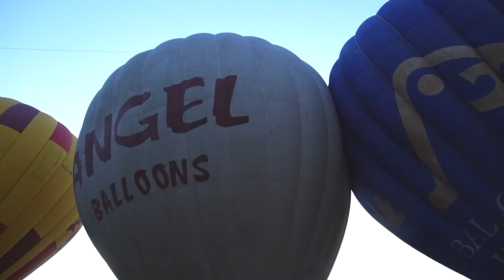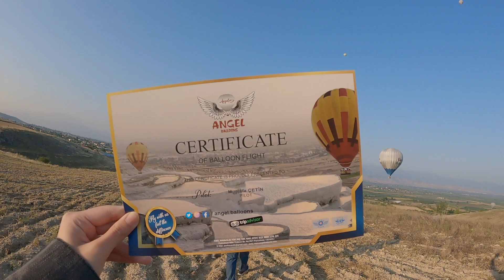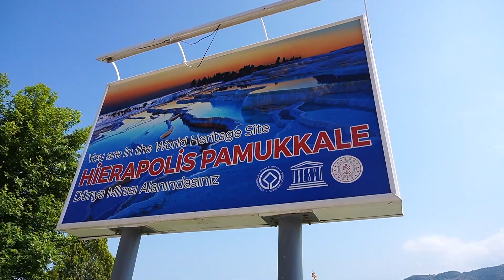【土耳其Vlog ep.3】總算搭到熱氣球了！皮衣戰利品穿上身，走訪希臘羅馬古城～｜THREE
day7💛2023/06/21
📍熱氣球～飛吧！這趟土耳其沒有白來了，還好有順利升空
📍棉堡Pamukkale石灰岩溫泉地形景觀（世界文化遺產之一）
📍庫薩達西～愛琴海渡假飯店吹海風！

day8💛2023/06/22
📍皮衣工廠
📍艾菲索斯古城（希臘羅馬共同生活的古城）

更多的我 MORE ABOUT ME

✷FAQ
📷Sony ZV-E10 / GoPro9